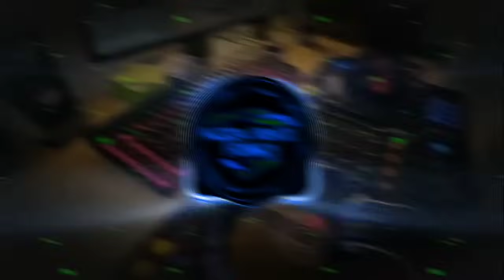DJ LAGI BUNGAH BUNGAHE NYAWANG ESEMU SLOW REMIX MENGKANE SOUND nescafe || DJ SIGAR VIRAL TIKTOK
Dj Lagi Bungah Bungahe Nyawang Esemu Slowed || Dj Sigar Slow Remix Mengkane Viral Tiktok Terbaru 2024

Rekomendasi pemutaran di sound system

judul                  : Seperti di atas
Artis.                 : Deny Caknan
Remixer            : Mocil Fvnky V2
Arranger.          : Azza Remix Funky
Songwriter.       :

Support Channel ini agar lebih berkembang dengan cara

🔝LIKE dan
🔜KOMENTAR jangan lupa
🔔Nyalakan Tanda lonceng
✳️Share ke temen temen anda

Editing :
- Avee player
- Bandlab
- Kine master
- Fl Studio
- pixelab
- lumii
- Supersound

Semoga rizki anda semua di mudahkan..!

Lirik :

Sinten sing sambat kulo niki kuat
Ning pas we ninggal lungo wektune mboten tepat
Lagi bungah bungahe nyawang esemmu
Wes dikon lali kaleh sigaran ati

Melek o sayang aku sing berjuang
Nibo nangi pontang panting ben ra kurang
Dengan gampange sampean ninggal sayang
Tanpo mikerke kabeh sing wes berjalan

Kangen ngingeti caramu mlaku
Kangen ngingeti caramu gudo aku
Tego tegone saiki
Ati mbok sigari

Kesan indah pertama kau datang seolah cinta
Dengan senang hati aku menerima
Kau permainkan hati yg jatuh cinta
Kau tega mendua

Genah njobo njerone wes saling podo ngertine
Nanging neng ngopo kok ra mbok pertahanke
Tipise pertahanan atimu
Nyoto kalah kaleh masa lalumu

Sigar sigaraning ati .
Nyigari ati .

Hoooo woo tapi .

Kangennnn .
Kangennnn .
Tego tegone saiki
Ati mbok sigari .
Ati mbok sigari .

Kau tega mendua

ngelingi awakmu nggandeng tangan iki, lam laman esemu ning atiku, udan gedhe wingi isho bareng ngadepi, nanging luntur roso tresno mergo gerimis sing nelesi, rosomu wes dinggo wong liyo, slowled, kowe lan aku mlaku dewe dewe, liriklagu, lirik jawa, reverb, beranda, ajur sak kediping moto, lirik, tik tok

PERHATIAN ‼️

2. Kami Hanya Ikut Meramaikan dan MemViralkan